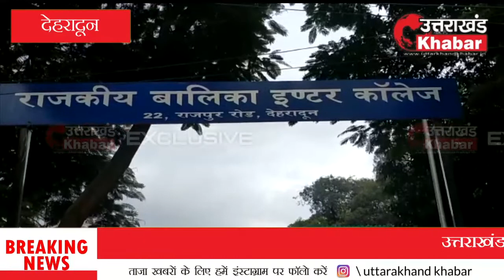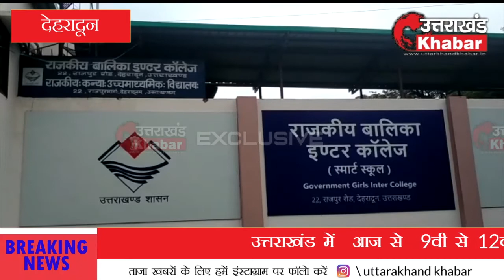उत्तराखंड में आज से 9वी से 12वी तक के छात्रों के लिए खुल गए स्कूल